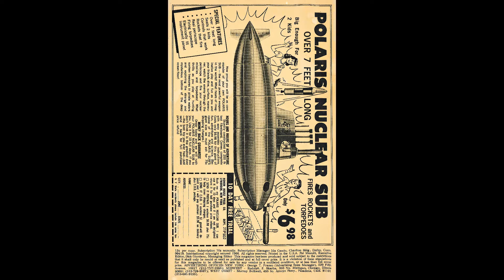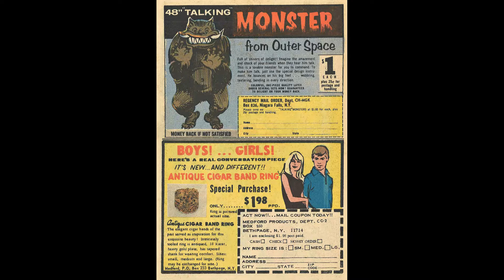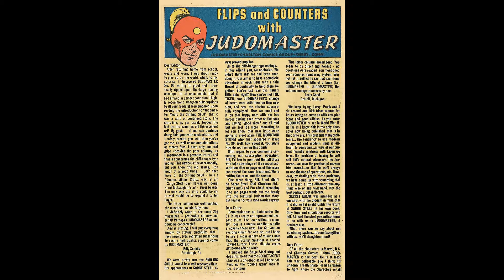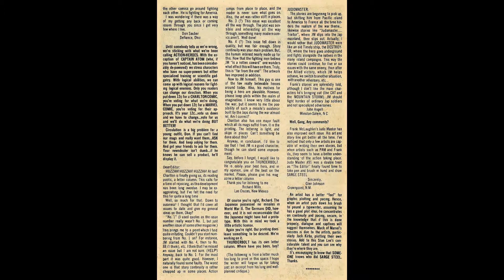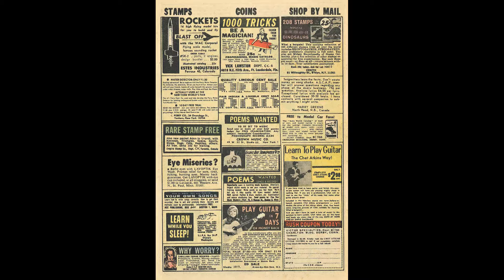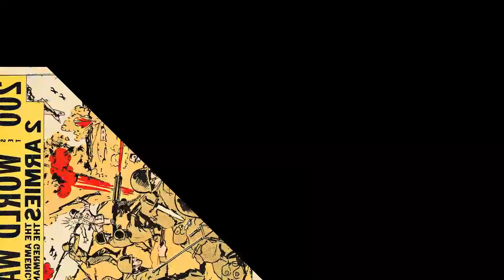Judomaster No 93 Comix Book Movie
Title | Judomaster No 93 | Publisher: Charlton | Date: February, 1967 | Lang: English

Writers, Pencilers, and Inkers Frank McLaughlin

"Meet the Tiger." Script and art by Frank McLaughlin.

Sarge Steel back-up story, "Case of the Devil's Wife."

Letter to the editor from comics historian Billy Schelly.

Judomaster No 93 Comix Book Movie is presented in full screen, 1920 X 1080 HD (1080P) quality video, without music, narration, sound, animation, pans or zooms, enabling every comic panel, of the story, to be read and enjoyed, on or offline, at any time, and in any place you can access it.

Judomaster No 93 Comix Book Movie is part of the golden age comics' Crime - Drama and Mystery Thriller genre. The Golden Age refers to the first cycle of superhero comics which existed between 1938 and 1950. This was the period in which the concept of the superhero was born. for their content assistance.